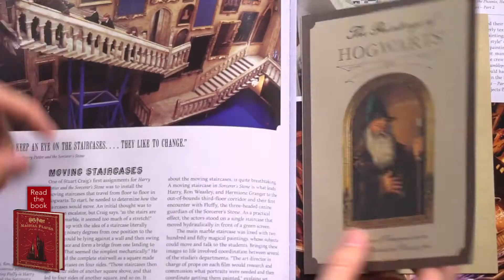Booktrailer de "Os Lugares Mágicos dos Filmes de Harry Potter"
DA EDITORA GALERA RECORD — Na série Harry Potter, os lugares são, de muitas maneiras, tão amados quanto os próprios personagens da série. "Os Lugares Mágicos dos Filmes de Harry Potter" traz um olhar cativante sobre os sets desenhados, construídos, decorados e digitalmente ampliados especificamente para os filmes. Perfis detalhados de cada ambiente incluem artes conceituais jamais vistas, fotografias dos bastidores, capturas de tela e outros segredos do arquivo da Warner Bros.

Um mapa destacável do Beco Diagonal — uma réplica do original criado para o set do Caldeirão Furado — e um panfleto com uma seleção das pinturas de Hogwarts completam este singular acréscimo ao aclamado "O Livro das Criaturas de Harry Potter".